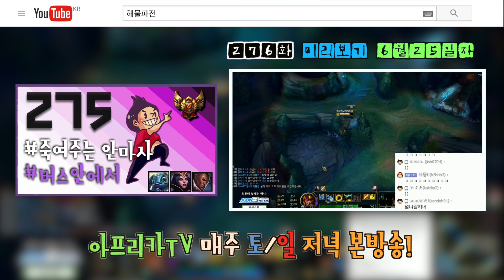[275화] 죽여주는 안마사 -해물파전의 긍정롤세상(LOL 하이라이트 영상모음)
안녕하세요 구독자 여러분들 베스트 편집영상인 275화입니다.
이 영상은 시청자 편집러y님께서 편집,기획 해주신 영상이며,
편집러y 채널에서도 여러 편집영상을 보실 수 있습니다.
해물파전은 아프리카에서 랜덤으로 생방송 진행중입니다.
(제 채널의 동영상은 하단부분 톱니바퀴 클릭하시면 1080P 고화질 변경 가능합니다 업로드한지 얼마 안된 영상은 조금 기다리시면 가능합니다)